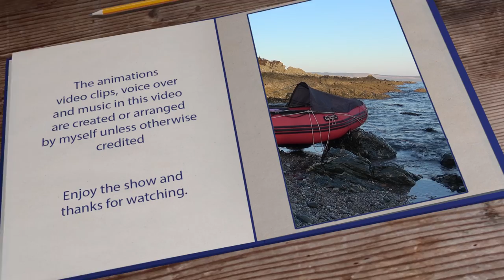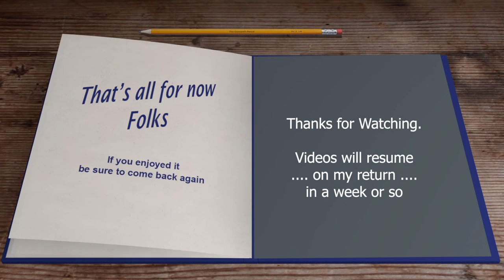Arran and Mull of Kintyre Part 2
This is the final part of my first multi day trip from last season. Tomorrow I am heading out into the wilds of the west coast with "The Guppy" and a pair of Walking boots for the hills. I will be living out the car and avoiding people .. which is what I normally do anyhoo ...when the clocks go forward. I am hoping to at least get one or two new adventures done before the country goes into lockdown because of this terrible virus that is sweeping the world.